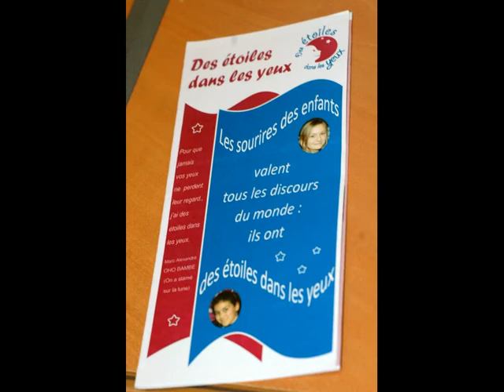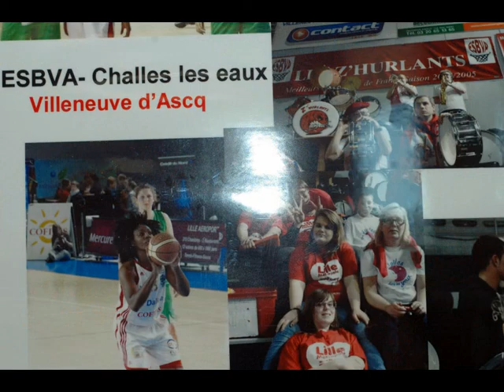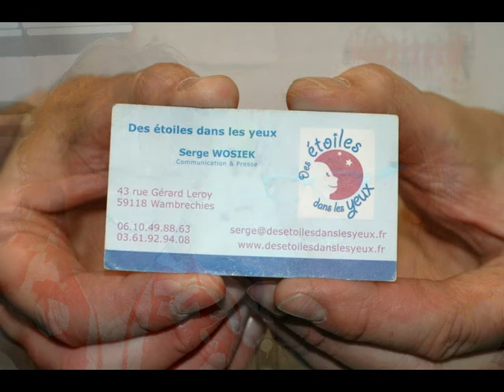Inauguration salle de sport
Après les Hôpitaux de Roubaix et Seclin,une nouvelle action ,dans la continuité des équipements déjà réalisés avec l' Association des étoiles dans les yeux et ses partenaires inauguraient la salle de sport du centre Hospitalier de Douai.
mardi, à 00:58 · J'aime